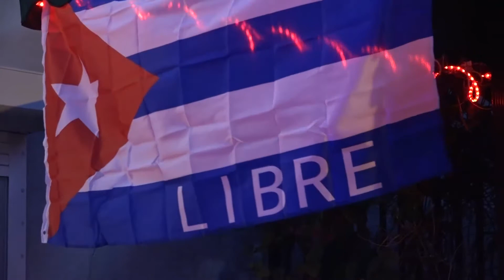Cubanos en la Pequeña Habana celebran la muerte de Fidel Castro | Cata Balzano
The content in this video was shot, written, produced and edited by Cata Balzano during her time working with Cox Media Group's MundoHispánico as Miami-based multimedia correspondent.